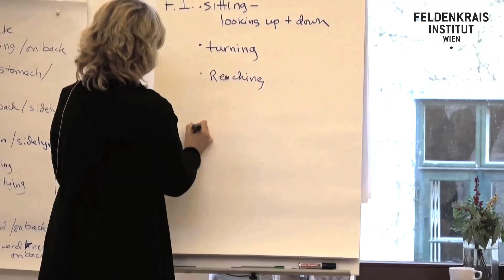Studying in a Feldenkrais Training Program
Get an impression of your learning experiences in a Feldenkrais Training Program. Watch Trainer and Educational Director Donna Ray teach.